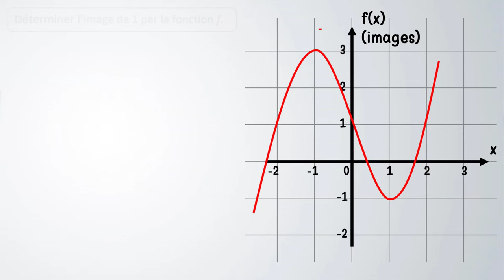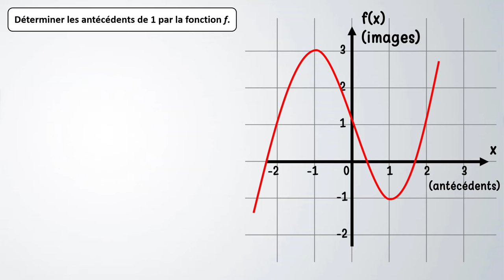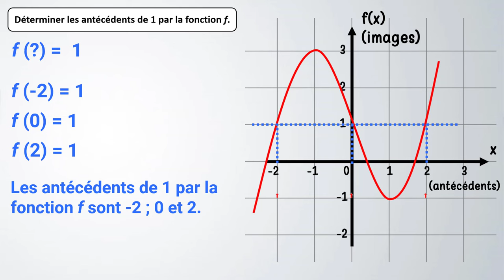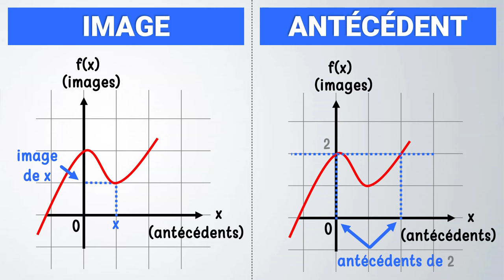IMAGE et ANTÉCÉDENT d'une fonction ✅ Lecture graphique ? | Maths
🎯 Lire graphiquement une image et un antécédent
✅ abscisse, ordonnée, fonction, lecture graphique

🔎 Chapitres
00:00 | Intro
00:17 | Lire graphiquement une image
02:22 | Lire graphiquement un antécédent
04:35 | Image et antécédent : fiche révision